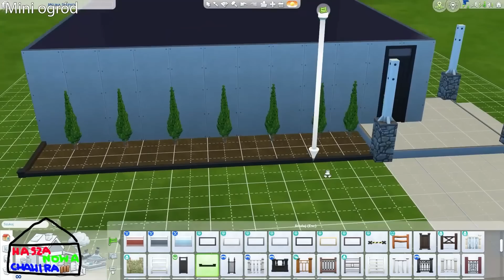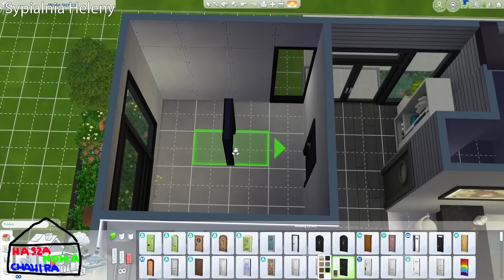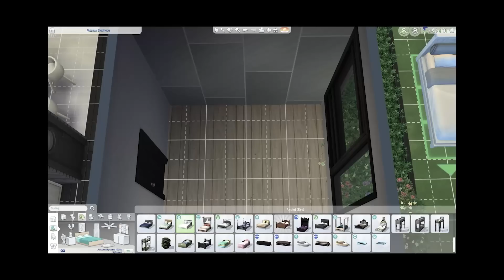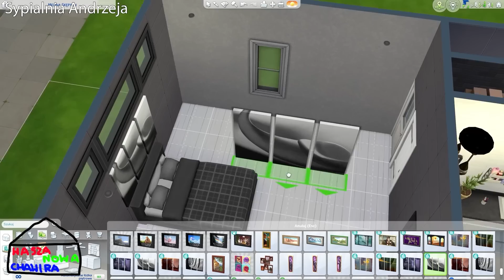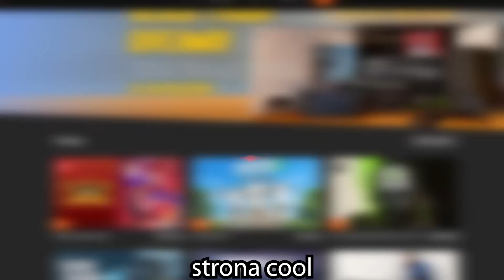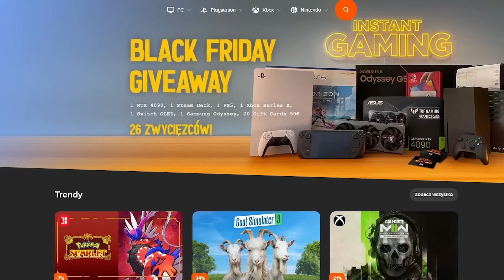WYBUCHŁ IM KIBEL! | The Sims 4 [NASZ NOWY DOM]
wybuchowo